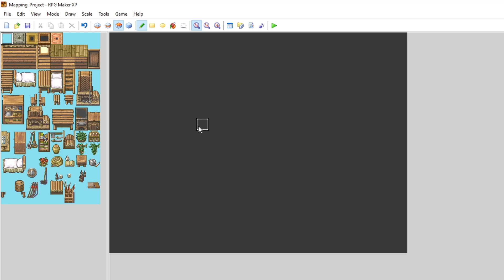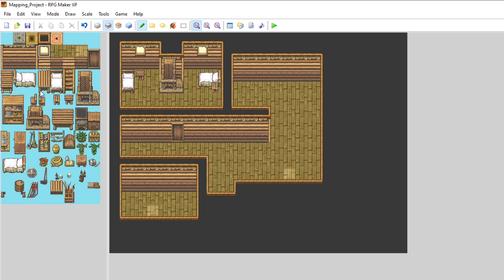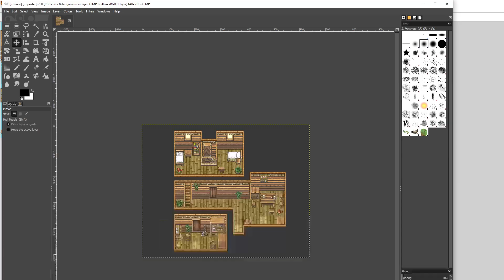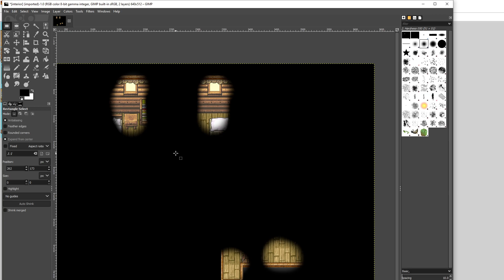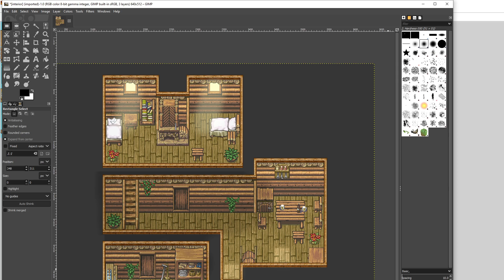RPG Maker - Speed Mapping Wooden Interior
Hey guys, I'm trying to upload mapping videos more frequently. I hope you like this simple interior. I'm open to any suggestions for this channel.